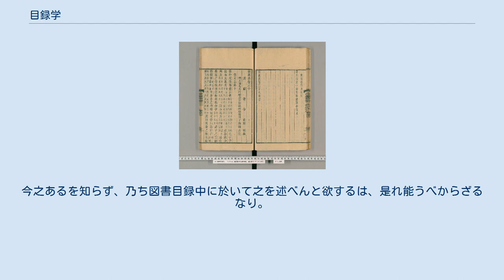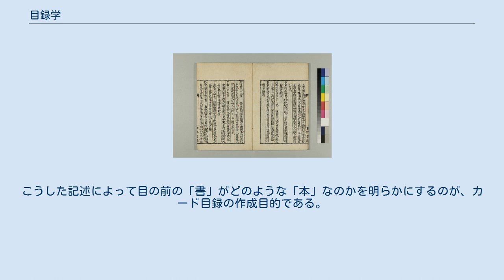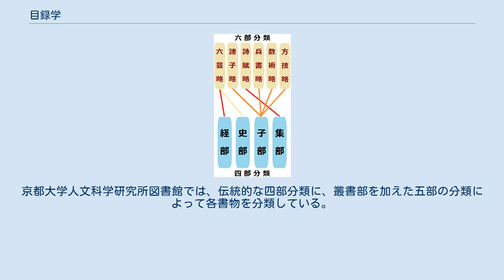目録学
富士川文庫『直斎書録解題』 - 京都大学貴重資料デジタルアーカイブ 南宋の陳振孫による私撰目録。
箇条書きで本のタイトルが記され、その後ろに解題が附されている。
 目録学（もくろくがく）は、前近代中国の図書目録を扱う学問。
中国では伝統的に図書目録の制作が盛んだったため生まれた。
校勘学や版本学と深い関係を有し、西洋や日本でいう書誌学・図書館学・図書館情報学に近い。
 「目録」という語は、もとは書目の目次を示す言葉であり、六朝時代以降に現代でいう「図書目録」を指すようになった。
中国では、この図書目録に関する学問を「目録学」と呼ぶ。
目録自体は世界に普遍的に存在するものであるが、特に中国文化においては学問として独自の発展を遂げた。
よって、「目録学」の英訳は一般に「bibliography」が当てられるものの、目録学と厳密な意味で概念を同じくする訳語は存在しない。
 目録学は「校讐学」と呼ばれることもある。
「校讐」は、書物と書物を突き合わせて文字の比較校訂をすることを指す言葉で、現代でいう「校正」のこと。
両者が指し示す対象は同じだが、「目録学」という呼称は書物の分類とその目録法の側面を重視し、「校讐学」という呼称は書物整理の側面を重視する点に相違がある。
 中国最初に作られた図書目録は、前漢の劉向『別録』と劉歆『七略』であり、これは彼らが当時の皇室の蔵書を体系的に整理し、その校書事業の成果をまとめたものであった。
これ以来、中国の各王朝において皇室の蔵書目録を作成する制度が引き継がれたほか、宋代に入ると民間でも小規模な蔵書目録が作られるようになった。
 目録に記録されているそれぞれの書物は、明確な分類体系の下に区分されて整理されている。
その分類方法は、書物の内容によって大きく「四部」（古くは六部）に分け、その内部で「類」に分け、場合によってはさらに細かく分類し、最後にその中で書物を撰者の年代順に配列する、というものであった。
その分類は伝統的な学問分野に従って区分されているため、目録の中における書物の位置は、「その書物の内容が伝統的学問体系においてどこに当たるか」を反映するものである。
こうして完成した目録は、過去の学術全体を体系的・系統的に反映するものとなり、目録の読解を通してその時代の精神や学術を読み取ることも可能である。
 伝統的な中国の図書目録は、ただ書物の一覧を箇条書きにして挙げるだけではなく、分類全体や各書物に対する説明を伴うものも数多く存在する。
中華民国の目録学者である余嘉錫は、目録の形式を以下の三種類に分類した。
 小序（各分類の説明）と、解題（各書物の説明）が両方あるもの。
 小序だけがあって、解題はないもの。
 小序と解題がともになく、ただ書名だけが挙がっているもの。
 「小序」は、それぞれの部類に対して、学派を分析し、著述の主旨を記述したもので、これによってその学問の得失や歴史的経緯を明らかにする。
「解題」は、書物の要旨と著者を考察するもので、著者の事跡・時代・学術を記述し、その書物を読んで作者の意図を考察するための重大な情報を提供するものである。
 古代中国の目録における分類体系は四部分類に基づくものであり、現代でも、大量の漢籍を所有する図書館では同じ分類法が継承して用いられている。
その代表例として、以下に東京大学東洋文化研究所の分類法のうち「部」とその下位分類である「類」を示す。
実際には更にその下位分類として「属」と「目」が存在する。
 四部分類では、儒教の経典（経書）に関連する書物が収められる「経部」が最初に置かれ、一段高い位置を占めることが示されている。
これは、分類の順序に価値判断が伴わない日本十進分類法などとは異なる点である。
なお、日本十進分類法においては、四部分類での経部の書物は基本的に「東洋思想（120）」の要目「経書（123）」の中に収められる。
 古代中国の目録の具体例として、『隋書』経籍志の「経部・易類」の内容を説明する。
この目録は、上の三類のうち「(2)小序だけがあって、解題はないもの」の体裁を取っており、まず冒頭で隋代に至るまでの書籍の歴史を概観したのち、経部の易類、つまり経書である『易』に関連する書籍が、以下のように巻数・著者名とともに箇条書きで並べられている。
 歸藏 十三卷 晉太尉參軍薛貞注。
 周易 二卷 魏文侯師卜子夏傳、殘缺。
梁六卷。
 周易 十卷 漢魏郡太...